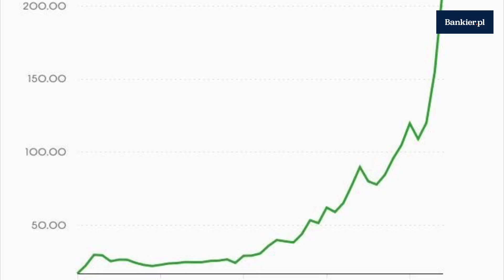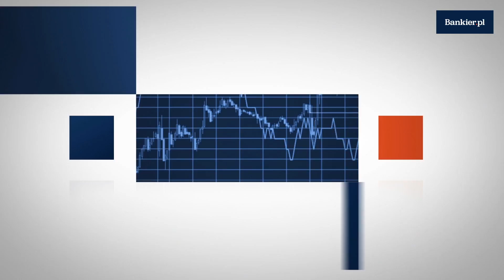Marihuanowe szaleństwo na Wall Street. Tilray gwiazdą giełdy | Bankier.pl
Zieleń na Wall Street jeszcze nigdy nie była tak dosłowna. Tematem numer jeden wśród finansistów za oceanem jest wzrost cen akcji spółki Tilray.

Tilray Inc. to kanadyjska spółka, która na technologiczną giełdę Nasdaq weszła raptem w lipcu tego roku. Jej przedmiotem działalności jest produkcja i dystrybucja produktów powstałych na bazie marihuany (ekstraktów, wyrobów suszonych itp.). O firmie głośno jest od kilku tygodni, a od wczoraj mówi o niej niemal cały finansowy świat.

W trakcie przedwczorajszej sesji cena akcji Tilray wzrosła z 155 do 214 dol. (+38 proc.). Co więcej, w czasie handlu walory wyceniano nawet na 300 dol., co stanowiło dzienny wzrost o 90 proc. – spadek w końcówce sesji tłumaczyć należy realizacją zysków przez inwestorów.

Warto dodać, że w trakcie przeprowadzonej w lipcu oferty publicznej cena jednej akcji Tilray wynosiła zaledwie 17 dol. Oznacza to, że po zaledwie dwóch miesiącach inwestorzy zyskali ponad 1150 procent